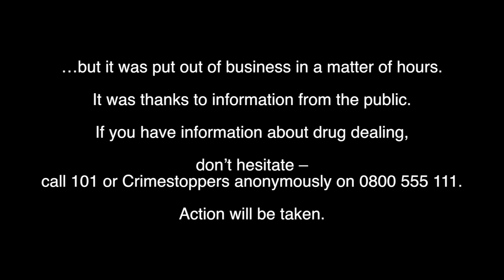Operation Red Lava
At 9am on Wednesday, 25 February, over 100 police and National Crime Agency officers travelled in a 30 vehicle convoy to the Glynmill traveller site in Merthyr Tydfil.

Cannabis was discovered in half of the 24 separate plots in the site.

The facility was capable of producing over a quarter of a million pounds worth of cannabis in a year…

…but it was put out of business in a matter of hours.

It was thanks to information from the public.

If you have information about drug dealing, don’t hesitate – call 101 or Crimestoppers anonymously on 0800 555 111.

Action will be taken.